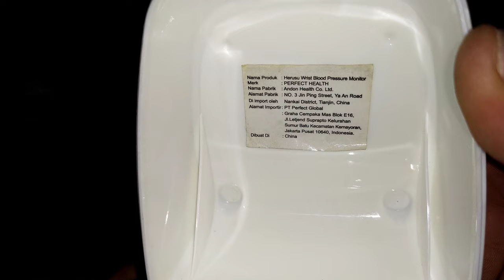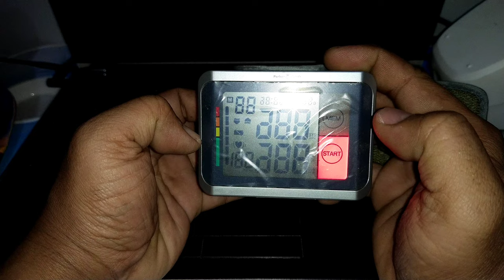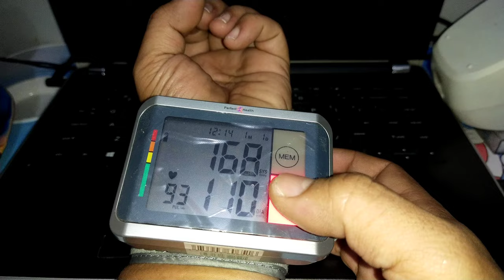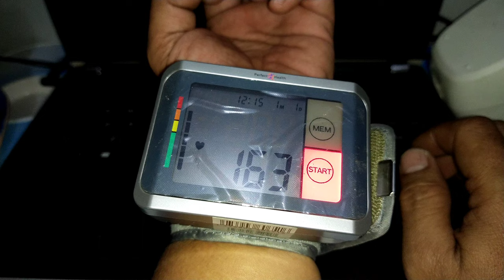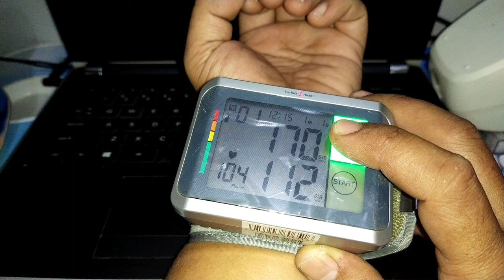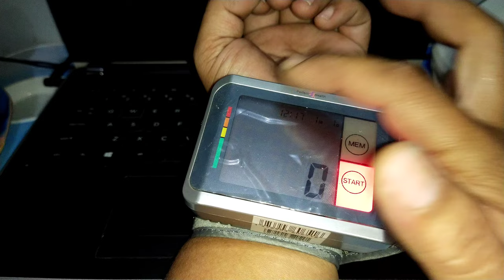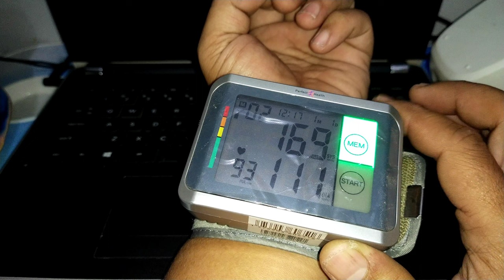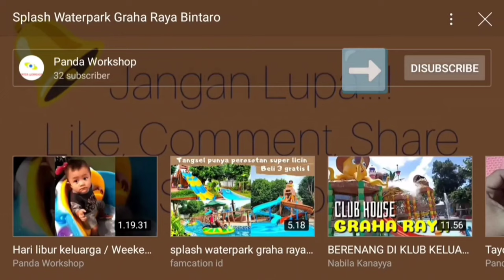Pentingkah alat ini kita miliki di rumah dan seberapa akurat ?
This is a blood pressure check tool, for friends who have children, are elderly or have a history of high blood pressure or low blood pressure, this tool can be relied on and used to monitor our health at any time and is practically easy to carry around. Purchases and prices can be made at your favorite online and offline stores.
PRODUCT NAME : HERUSU WRIST BLOOD PRESSURE MONITOR
BRAND : PERFECT HEALTH

For information, if there are products in this video for unboxing purposes, reviews, etc.  This is a purchase from Pandaworkshop itself, and if friends want to make a purchase, please look at the shop collection that I have listed below, to make it easier for friends to find competent seller references. So this video is 1000% without endorsement, friends.

All content delivered to the audience is the product of Panda Workshop, and all forms of deviation outside of the content are the responsibility of each individual and not our responsibility. Thank You

And also on social media friends! Write your comments with interesting content ideas. If I think I can I will make a video.

Support Indonesian YouTubers!!

How to use a blood pressure tool
Blood pressure tool
Digital blood pressure tool
Blood pressure tool review
Review of blood pressure tools
digital sphygmomanometer
How to use a Tensimeter
How to read a blood pressure gauge
Digital Tension
Blood pressure meter
How to use a blood pressure meter
Accurate digital sphygmomanometer
Digital sphygmomanometer
Cheap digital sphygmomanometer
Tool_tension_that_accurate
Great Tension Tool
Tension
home
monitors
home blood pressure monitor
top blood pressure monitors
best blood pressure monitors
lifestyle
hypertension
highblood
healthtips
Tips
Health
high blood pressure
cheap sphygmomanometer
most_accurate_digital tensimeter
blood pressure meter
Accurate digital blood pressure meter
Use
how to use a digital blood pressure device
Reviews
tool to check blood pressure
pulse
health
digital blood pressure measurement